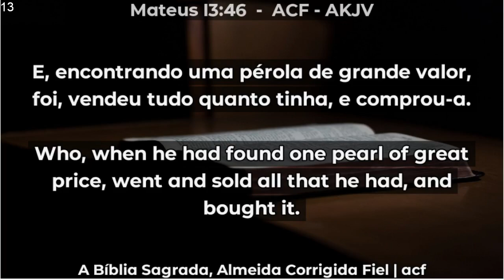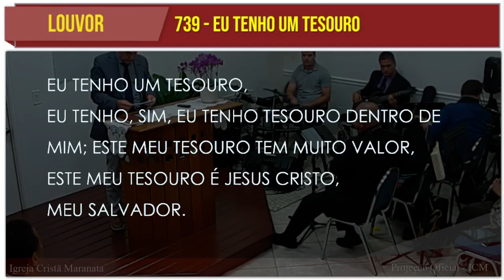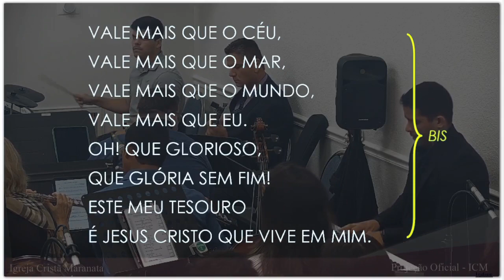Sunday Service (2024-05-12) Maranatha (Pompano Beach, Florida)